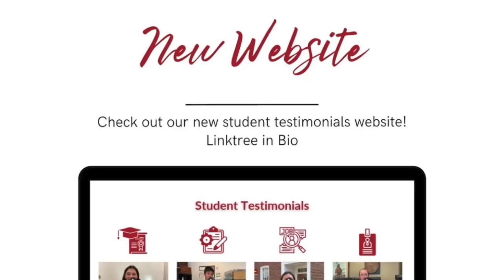Braves Beat: Season 24: Episode 9: February 3, 2023